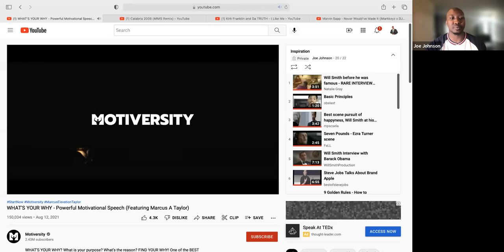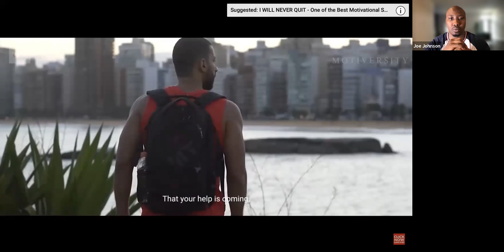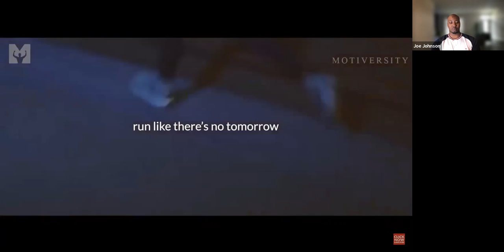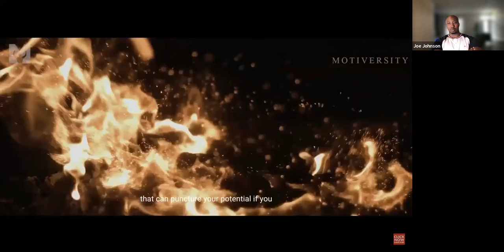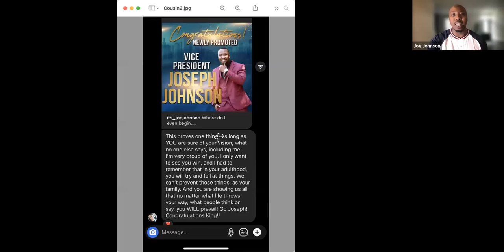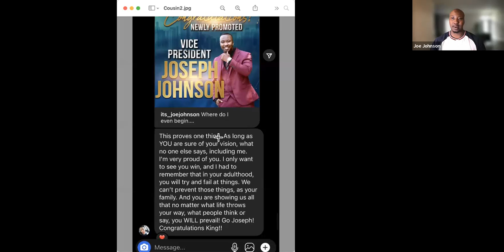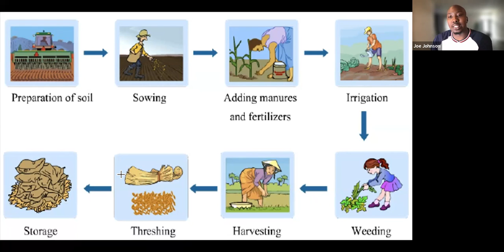Morning Manifestation Call: Ambassador Joe Johnson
Today we talk about Finding your WHY, Loving the Process, and Building a powerful business!